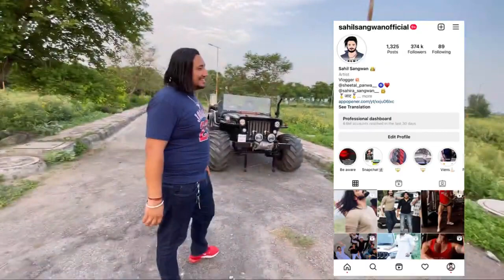Sahil sangwan new vlog l monstar pa masti l aya bahut maja sahil sangwan